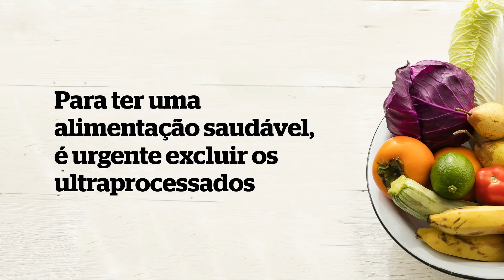Quer ter mais saúde? Exclua os ultraprocessados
5 receitas para ter uma alimentação mais saudável

A série Quer Receita? traz dicas para uma alimentação mais saudável mas vai além: ajuda você a colocar os conceitos em prática. Com receitas do Panelinha, o site de receitas da Rita Lobo. Oferecimento Qualicorp